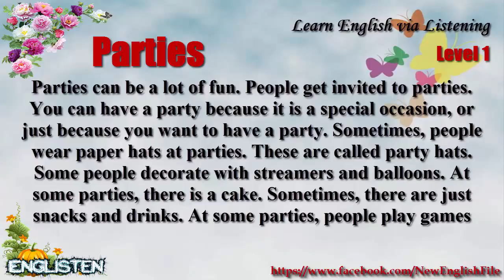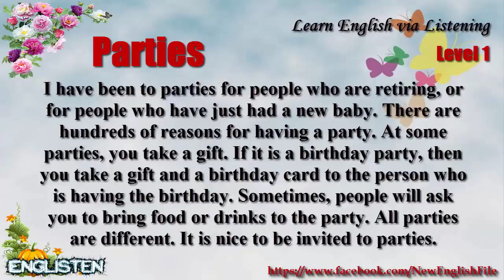Learn English via Listening Level 1 Unit 51 Parties